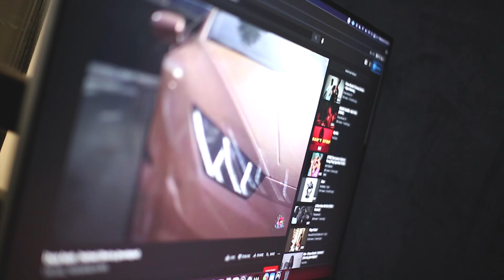Chase Bands - Statement Remix (Official Music Video)